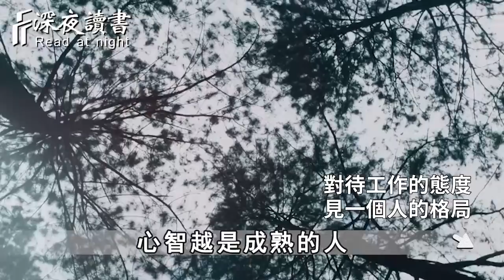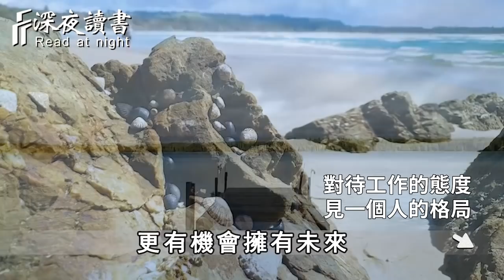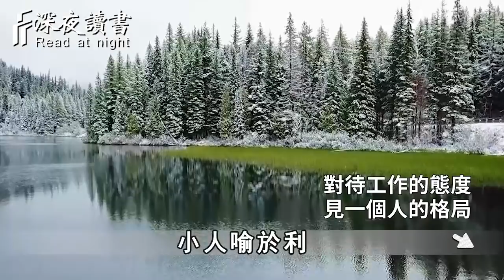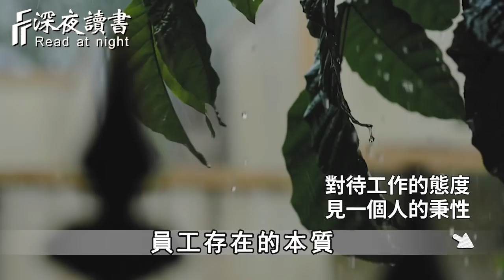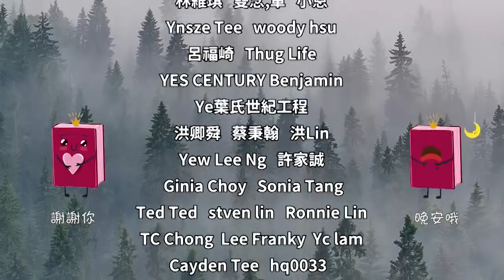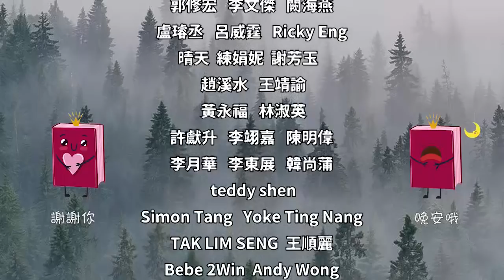情商低的人，在事業中都有這種行為！一輩子都幹不成大事【深夜讀書】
深夜讀書開通會員渠道啦！❤️